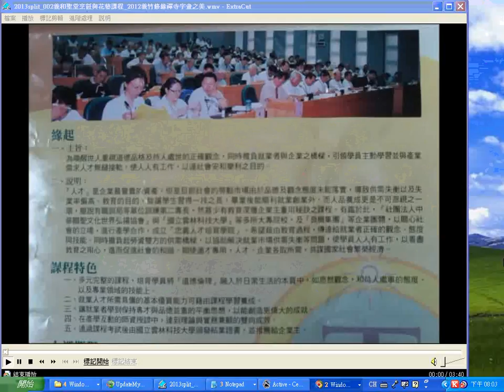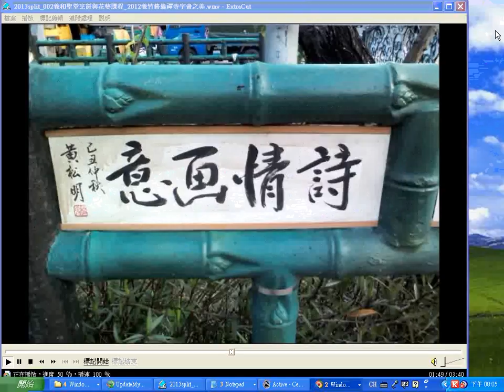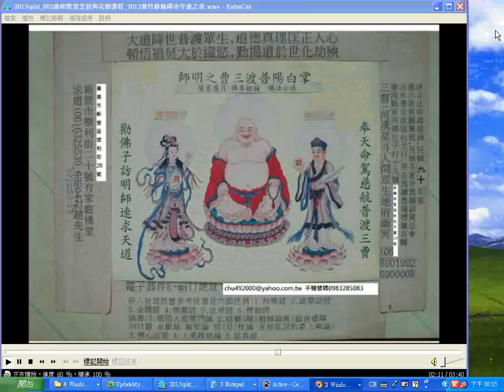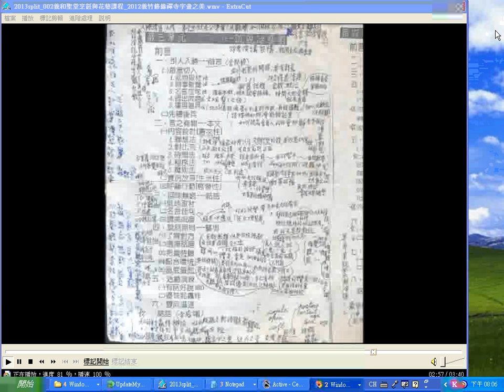2013split 002新營文化中心東邊綠川街字畫之美_義和聖堂烹飪與花藝課程 2012義竹修緣禪寺字畫之美_ no sound